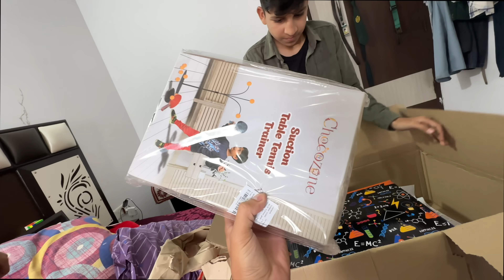Playing Table Tennis On Bed 😅